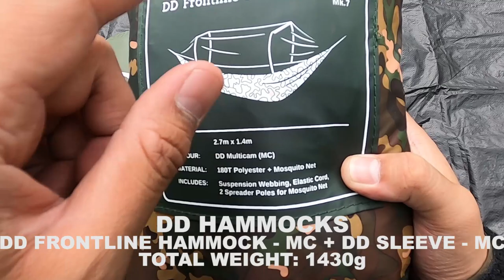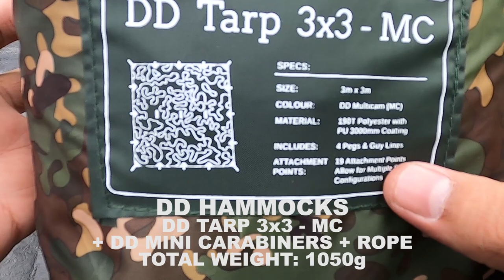REVIEW HAMMOCK & TARP BARU! DD HAMMOCKS | DD FRONTLINE HAMMOCK MC+DD TARP 3x3 MC+MAT|HAMMOCK CAMPING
DI CAMP VLOG OUTDOOR GEAR REVIEW DI VIDEO INI SAYA MENJELASKAN GEAR CAMPING BARU SAYA UNTUK HAMMOCK CAMPING YAITU DARI BRAND DD HAMMOCKS, DD FRONTLINE HAMMOCK MC, DD TARP 3x3 MC DAN DD INFLATABLE MAT.

GOVLOG ADV SOLO AKHIRNYA BISA SOLO MOTOCAMPING LAGI DENGAN HONDA CT125 BARU KESAYANGAN HEHE.. MOTOR BEBEK TREKKING YANG ASIK DIPAKAI HARIAN, TOURING DAN MOTOCAMPING JUGA. SOLO RIDING MOTOCAMPING DI DAERAH LEMBANG ADA JUGA CAMPSITE KEREN YANG BANYAK PEPOHONAN, NEXT TIME DEH COBA CAMPSITE YANG LAINNYA MASIH DI BANDUNG.

SAYA MEMBAWA SATU DAYTONA CAMP SEAT BAG 78L DAN SATU DAYTONA SADDLE BAG 10L UNTUK MEMBAWA SEMUA PERALATAN CAMPING YANG BISA SAYA BAWA PADA SAAT MOTOCAMPING INI.

INI ADALAH CARA SAYA MENGISI WAKTU LIBUR DENGAN KESERUAN SOLO RIDING DAN CAMPING SAMBIL MENIKMATI PERJALANAN DAN KEINDAHAN ALAM. CAMPING CERIA DENGAN SOLO CAMP.

HONDA CT125 HUNTER CUBでソロキャンプ。CT125で旅をしてみました。キャンプだ！久しぶりのソロを満喫したらゆるすぎた。